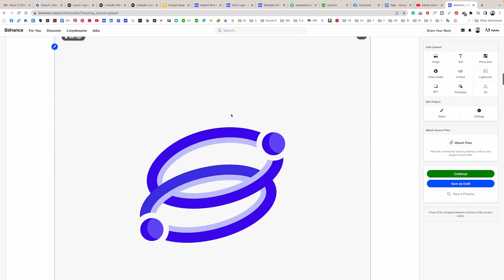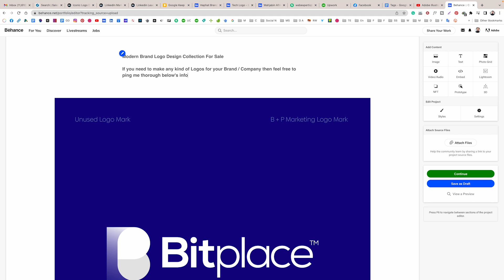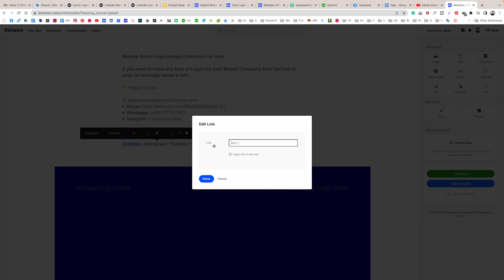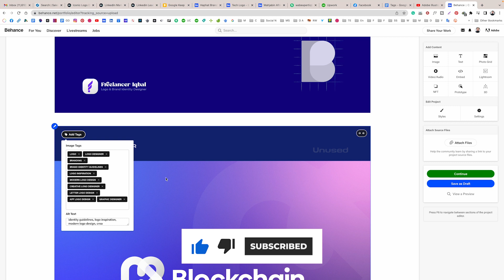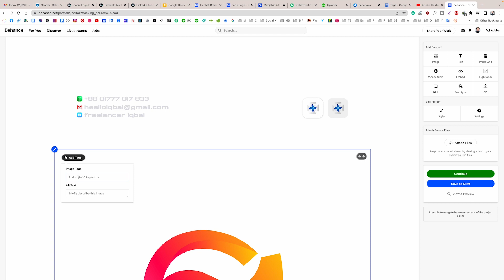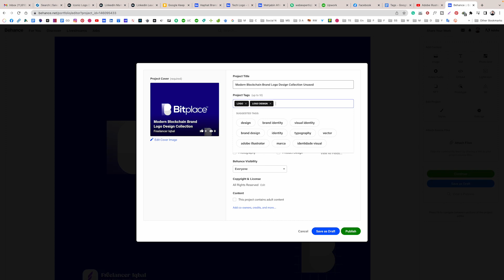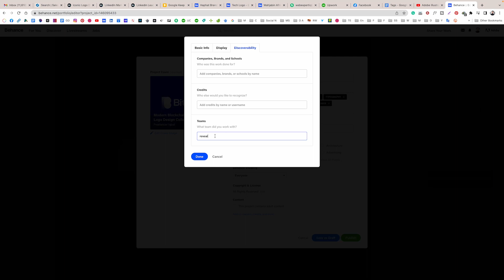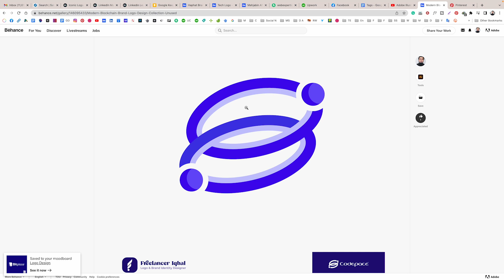Behance Portfolio Guide 2022 Part 01 | Behance Tips & Tricks Bangla | Behance Image Upload Process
Title: Behance Portfolio Guideline
Industry: Portfolio/Cv